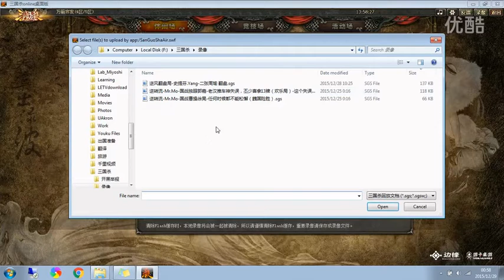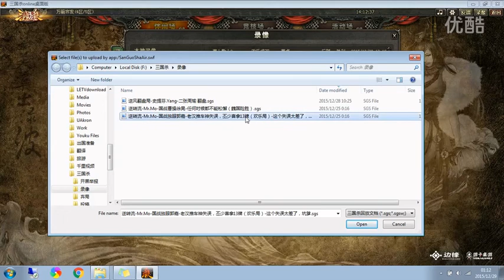国战 黄雀在后：二张周瑜反间难敌，香香黄盖老汉推车，二张固政连弩在手，王司徒解说三国杀 超清